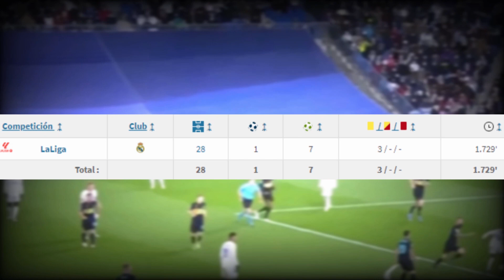Toni Kroos no tiene reemplazo...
En el presente video analizamos la actualidad del alemán Toni Kroos, luego de su reincorporación a la selección alemana y renovación con el Real Madrid. Enfatizamos en lo complejo que será reemplazarlo una vez se retire del Real Madrid.